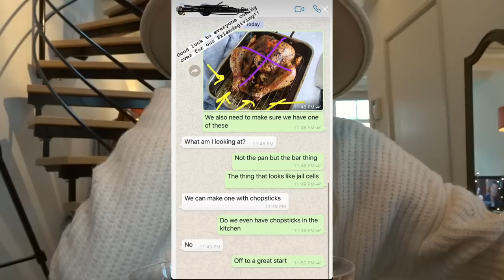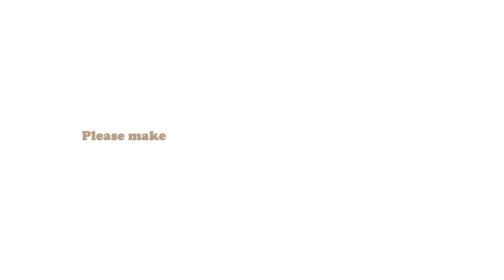MINI THRIFT HAUL, ANATOMY OF AN OUTFIT + MAKEUP TRICKS | ANDREA CLARE IN AMSTERDAM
**I VERY much appreciate when you use my links! There is no extra cost to you :)**

Things I mention a lot :
My white boots
Other white boots I love :
(Similar and lower price point)
Toms shoes (new colour)
Similar flat mules I love :
Wide brim hat in :
My gold necklace :
My fav Amazon Leggings
Hair waver tool
Clothing Rack
Kitchen rug
My watch

Camera Equipment :
Main youtube camera
Main blogging camera